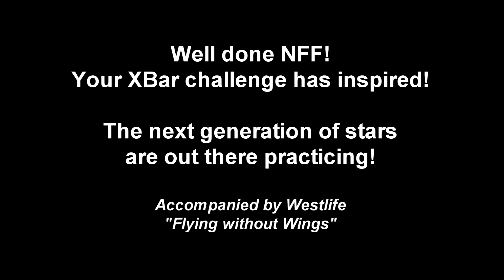2014 Felipe vs Dan Xbar challenge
Daniel Bunting (11yr old) inspired by Northern Football Federation Development Crossbar Challenge. A response to Felipe De Marchi Bernardi his Futsal coach.